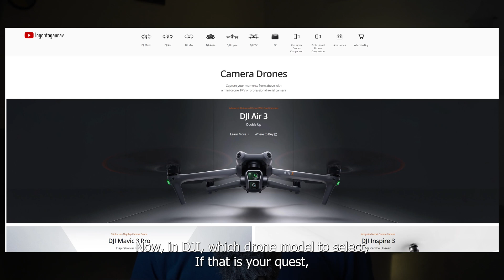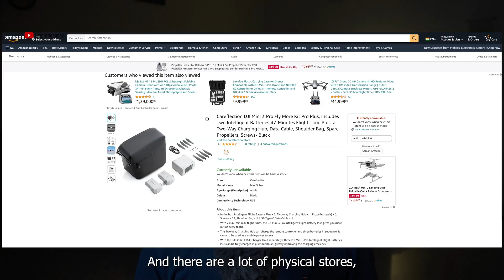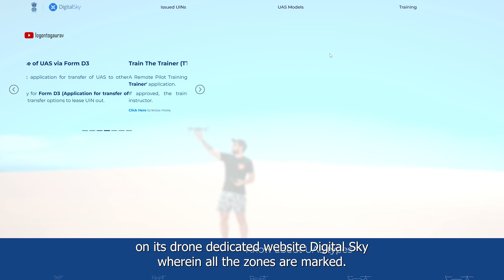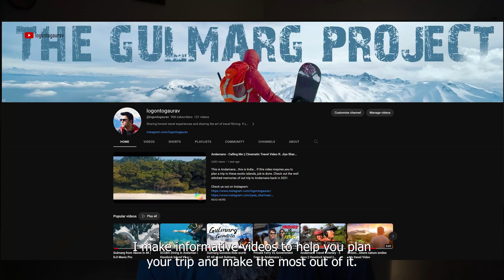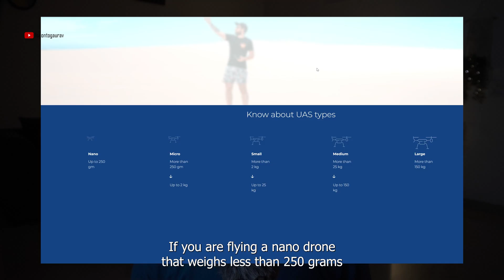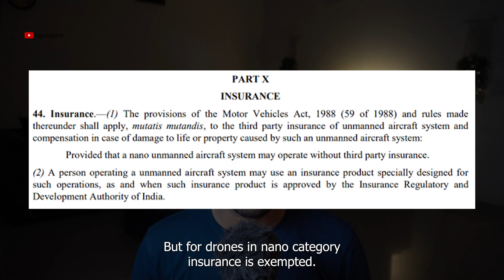Latest Drone Laws in India 2023 | Drone Registration and Permission | Digital Sky Platform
This is ultimate guide for you to get into the world of Drones in India. I have explained everything, which drone to buy, from where to buy, what are the latest drone laws in India and so much more. Watch the video till the end.